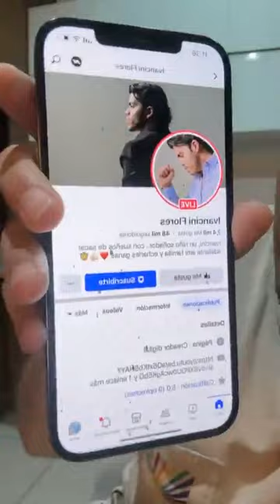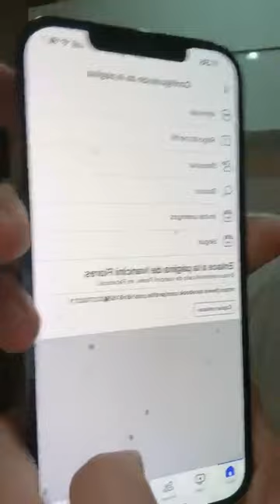IVANN FLORES Aclar4ndo lo que le suc3d1do en su c0ch3 😓💔🚘🚙